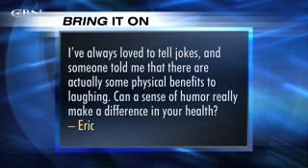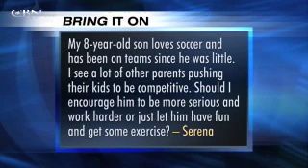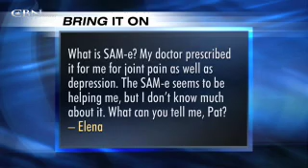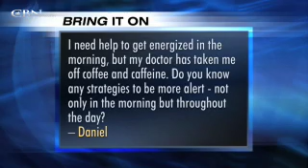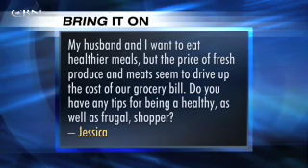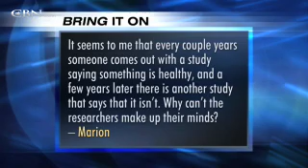Bring It On: SAM-e - CBN.com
Can a sense of humor help with your Health? What can we do for stress busting? What is SAM-e and how can it help? What can we do to be a healthy yet frugal shopper?.. The Christian Broadcasting Network CBN